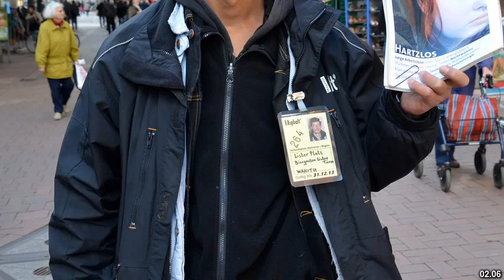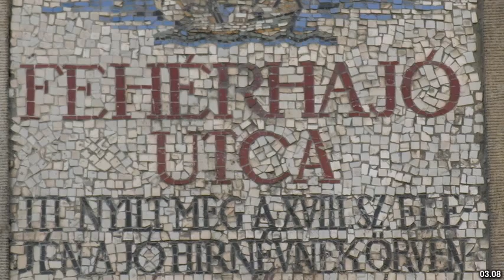Best places to visit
Best places to visit - Hājo (India) Best places to visit - Slideshows from all over the world - City trips, nature pictures, etc.